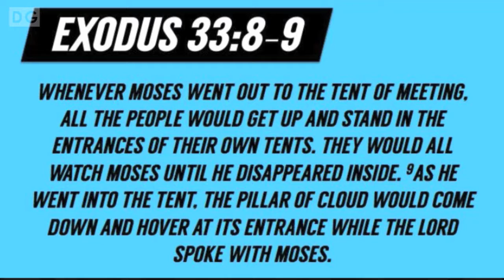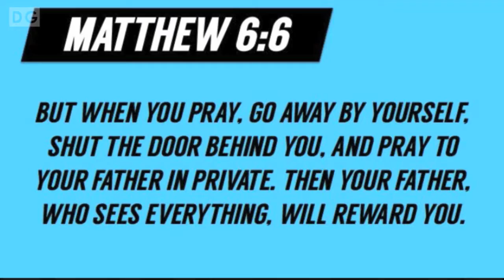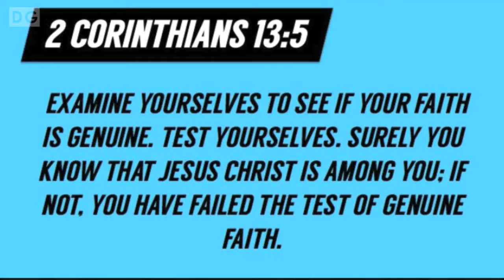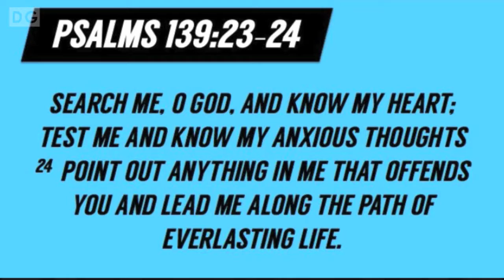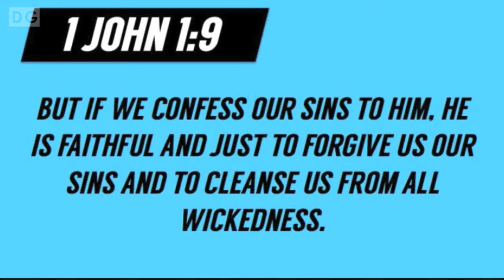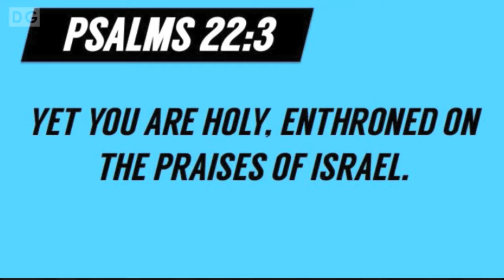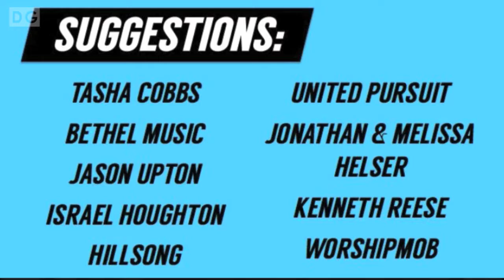"What Now?" pt 2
If you can't join us in person be sure to join us via livestreaming or via the Covenant Love Church App each Wednesday night at 7pm EST!